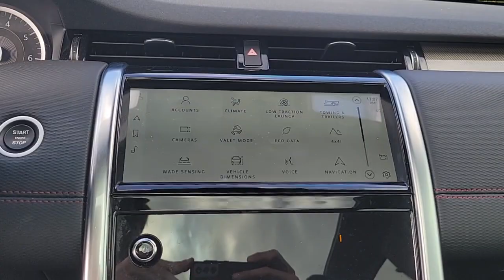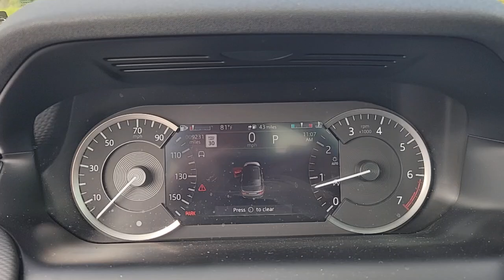2021 Land Rover Discovery Sport Jacksonville, St Augustine, Fernandina Beach, Gainesville, Palm Vall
Yulong White Metallic Used 2021 Land Rover Discovery Sport S R-Dynamic

2021 Land Rover Discovery Sport S R-Dynamic - Stock#: PR5614A

Yulong White Metallic 2021 Land Rover Discovery Sport S R-Dynamic S P250 4WD 9-Speed Automatic 2.0L I4 Turbocharged ONE OWNER!, 20Alloy Wheels, Discovery Sport S R-Dynamic S P250, 9-Speed Automatic, 4WD, 20 Wheels, Cabin Air Purification w/PM2.5 Filter, Fixed Panoramic Roof, Hot Climate Pack, Radio: Meridian Sound System (380W) w/10 Speakers, Solar Attenuating Windscreen, Two-Zone Climate Control w/2nd Row Vents, Wheels: 20 Style 5076 Gloss Sparkle Silver.Land Rover APPROVED CERTIFIED 5yr/Unlimited Mile WARRANTY! Recent Arrival! Please Inquire about LOW RATE FINANCING and EXTENDED SERVICE CONTRACTS, both AVAILABLE HERE at Fields Jaguar Land Rover Jacksonville! Land Rover Jacksonville carries a Wide Array of Used Cars, plus APPROVED CERTIFIED Jaguar, Land Rover and Range Rover Vehicles. We are Conveniently located on Atlantic Blvd, just moments from the Beaches, Ponte Vedra and Downtown! As a Proud Member of THE FIELDS AUTO GROUP All of our Customers Enjoy Amenities such as Complimentary Car Washes and Service Loaners at any of our Growing Number of Dealerships! All of our Pre-Owned Cars are Safety-Inspected in our Jaguar Land Rover Certified Service Department!